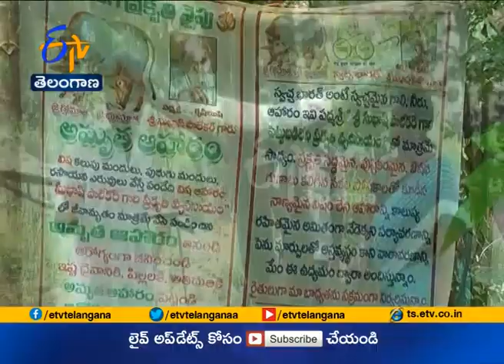Jaikisan TS | 28th May'18 | ఎకరంలో పొలంలో 60 రకాల సాగు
ప్రకృతి వ్యవసాయం... నేల ఆరోగ్యాన్ని పెంచి... నాణ్యమైన దిగుబడులు ఇచ్చే విధానం. రైతులను లాభాల బాటలో నడిపే ఆయుధం. పెట్టుబడులు తగ్గించి దిగుబడులు పెంచే సాధనం.
అందుకే చాలామంది అభ్యుదయ రైతులు ప్రకృతి సేద్యం బాట పడుతున్నారు. అలా సేంద్రియ సేద్యం చేస్తూ లాభాలు గడిస్తున్నాడు గుంటూరు జిల్లాకు చెందిన రాజేంద్రరెడ్డి. సుభాష్ పాలేకర్ విధానాలను అధ్యాయనం చేసి... ప్రకృతి సాగులో ప్రయోగాలు చేస్తున్నాడు. ఎకరం పొలంలో 60 రకాల పంటు సాగు చేసి ఔరా అనిపిస్తున్నాడు. సహజ ఎరువులతో విషరహిత ఆహారాన్ని పండిస్తూ. తోటి రైతులకు ఆదర్శంగా నిలుస్తున్నాడు.